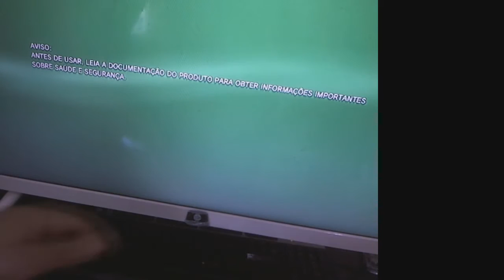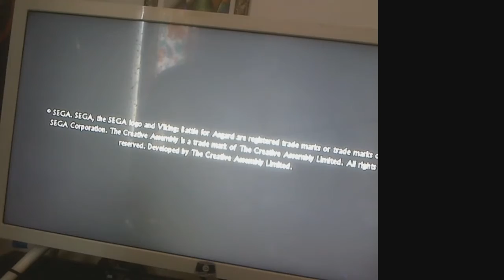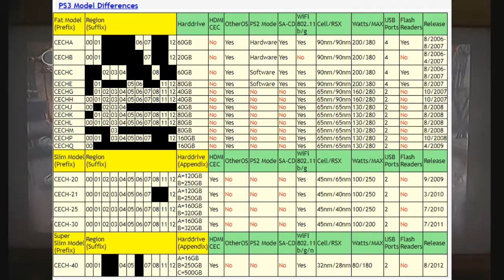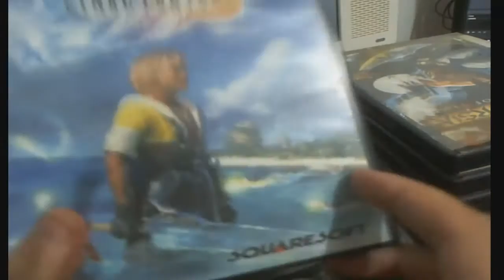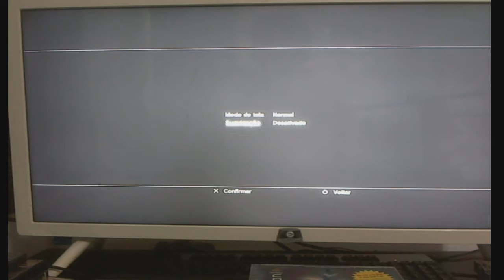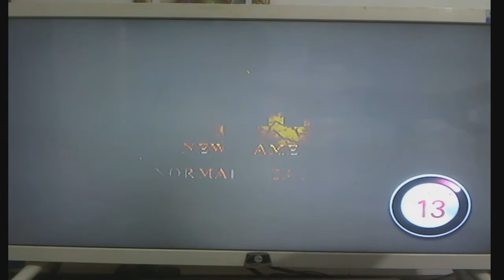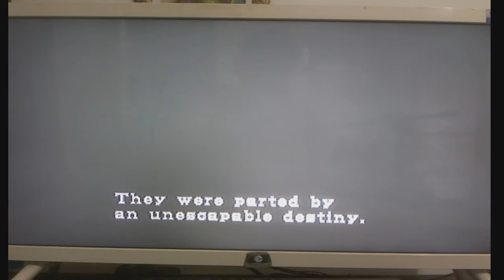MOSTRANDO O Playstation 3 fat